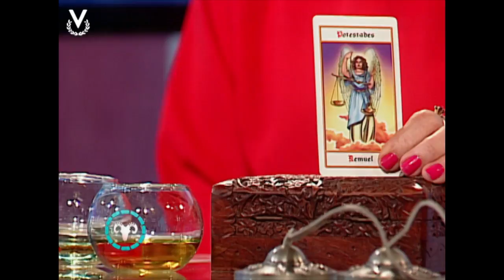Y Los Astros Serán Propicios - Aries - 26/07/2017